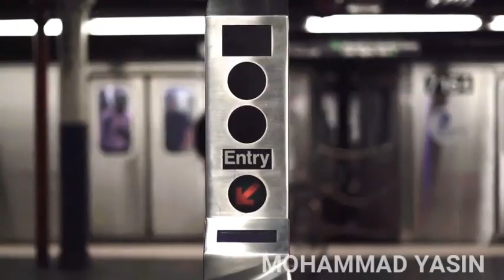Code / WFA2021 14-Day Film Challenge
"Code" is set on a futuristic pollution-ravaged Earth. Wealthy communities are set to embark on a space trip to settle on a new and healthy planet, while leaving lower socioeconomic classes behind to die. Humans are under the impression that the alien race, native to the new planet, are easy to wipe out and conquer.

Team Picture Perfect
Directed by Melody Baha
Produced by Jonnathan Pintado
Starring Bessie Fong, Joe Rodriguez, Daphne Juliet Ellis